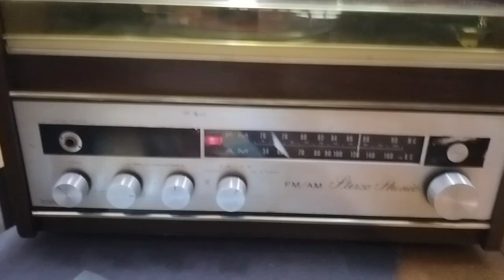SANYO Vacuum Tube Radio Turntable Record Player play FM Radio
Vintage SANYO Vacuum Tube Radio + Turntable Record Player- FM Radiostation working Fine, Turntable Running ok!!!